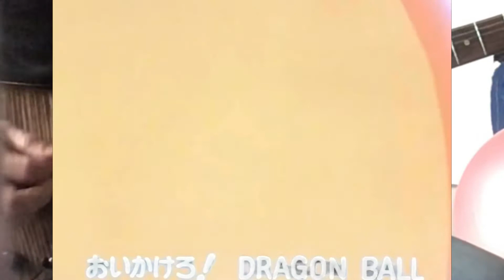Dragon Ball - Makafushigi opening - Cover Majunkio CARTOON POWAAA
CARTOON POWAAA
Reprise de mon anime préféré Makafushigi Adventure! (摩訶不思議アドベンチャー！ Makafushigi Adventure de Akira Toriyama)
Matos :
- Guitares : Suhr modern pro
- Ampli : Pod xt live line 6 / Cab : Marshall 1912 (1x12 Celestion G12B-150)